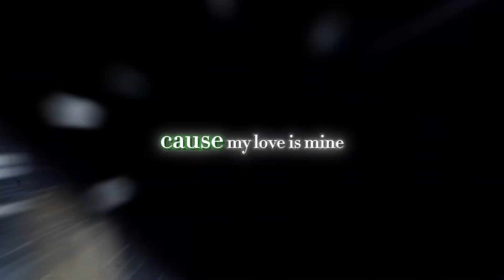time unfolds ☄️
► Copyright:

TV Tokyo Corporation

artist : Mitski